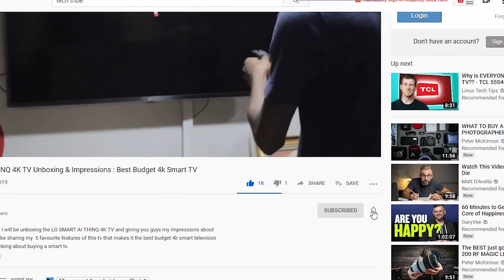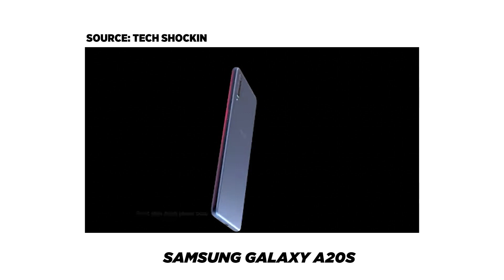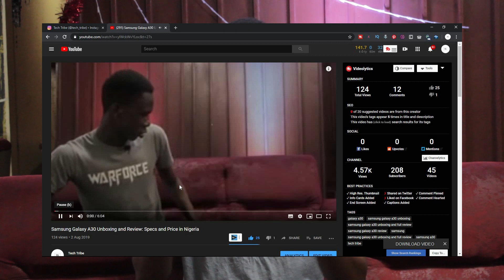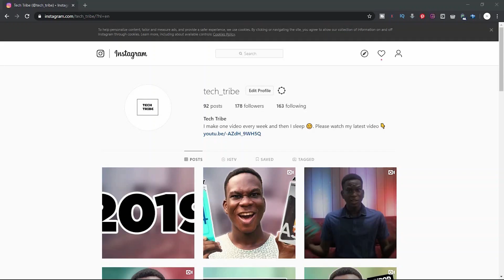Best SAMSUNG BUDGET SMARTPHONE TO BUY IN 2019 & 2020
This video is about the Best SAMSUNG BUDGET SMARTPHONE TO BUY IN 2019 & 2020.

They are:
1) Samsung Galaxy A10s
2) Samsung Galaxy A20s
3) Samsung Galaxy A30